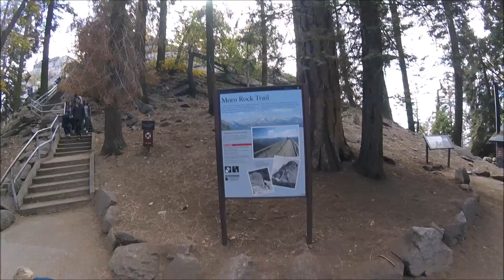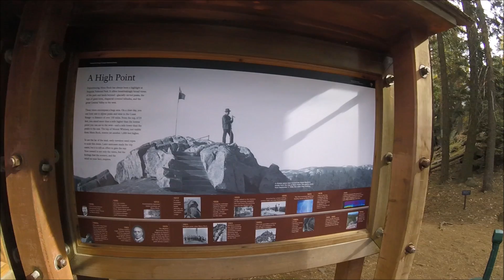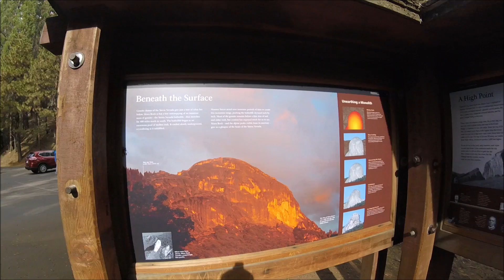Hiking with Peyton: Moro Rock at Sequioa National Park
Follow Peyton as he takes us up to the summit of Moro Rock.  A rock formation at the edge of the Giant Forest in Sequioa National Park. The fall scenery in late October is like nowhere else. If you're afraid of heights then this video will be more exciting.  Enjoy!